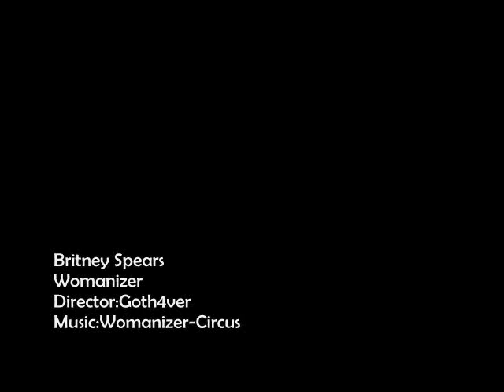Britney-Womanizer!![music video](HQ)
To my friend Iro4ever!
This is a new music video!